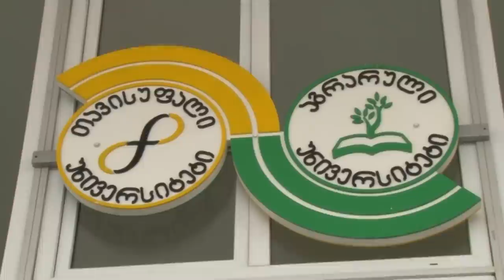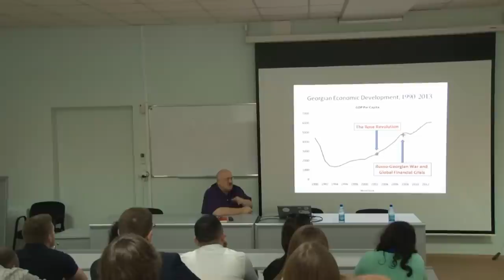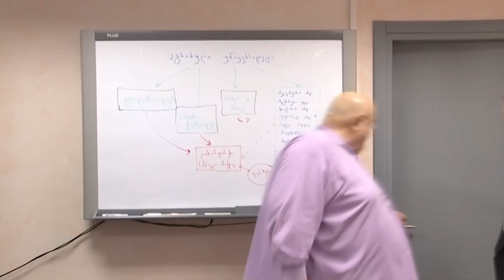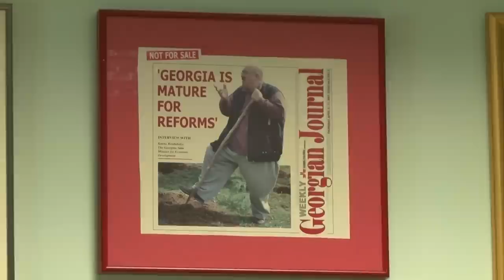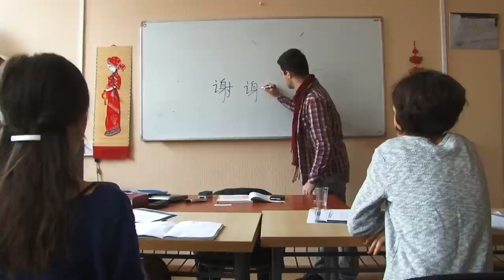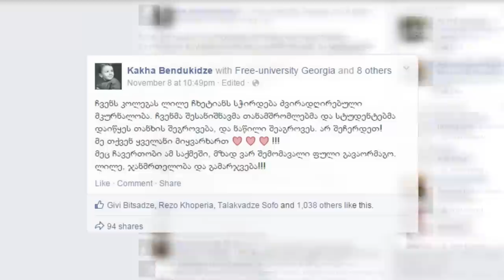მადლობა, კახა!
ჩემი, არაპროფესიონალი ჟურნალისტისა და უბრალო სტუდენტის მადლობა კახა ბენდუქიძეს.

ავტორი: თეკლა ვეკუა
ტელეკომპანია "იმედი"
გადაცემა "ვაკანსია"
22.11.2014